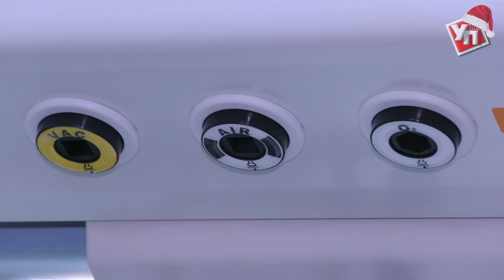Строительство Перинатального центра в Ульяновской области завершено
27 тысяч квадратных метров, 7 этажей  и более 2, 5 тысяч   единиц медицинского оборудования.  Именно  так выглядит перинатальный центр Ульяновской области сегодня. Современное медучреждение на днях  получило разрешение на ввод в эксплуатацию.